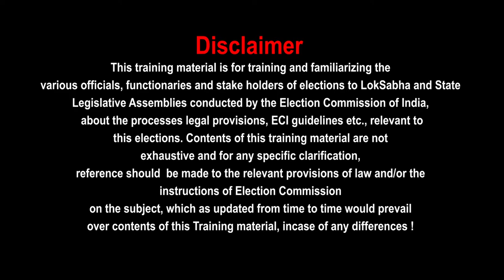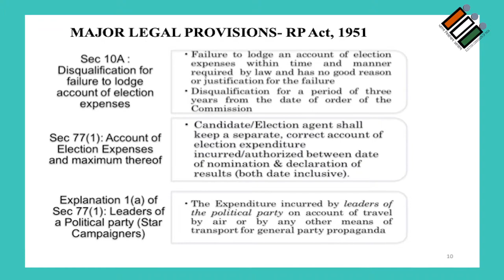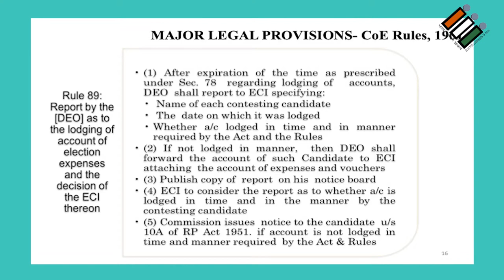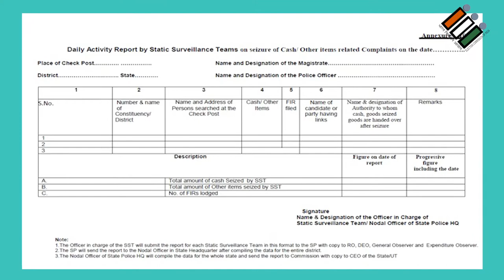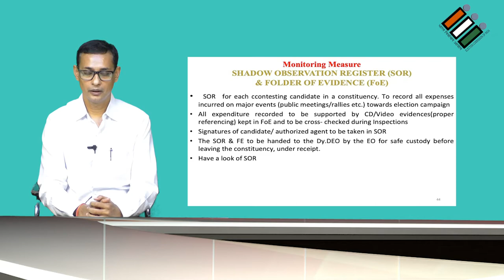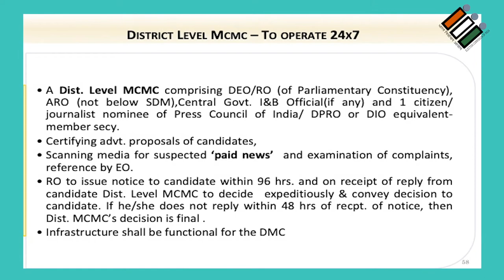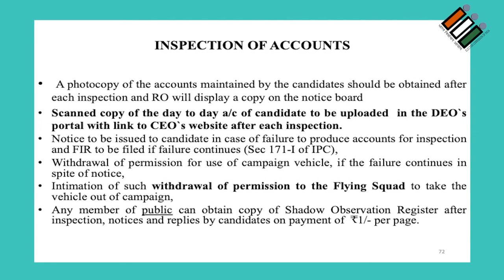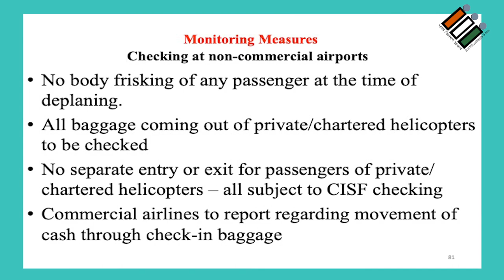Legislative Assembly Bye Election 2020 : Video Lecture on Expenditure Monitoring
This video literature has been developed by the office of Chief Electoral Officer, Chhattisgarh to assist the training program of Officials associated with Election process during Legislative Assembly Bye Election 2020.
This video lecture is based on the power point presentation made by India International Institute of Democracy and Election Management provided by Election Commission of India.

Please note - This video lecture is only for basic understanding of the Expenditure Monitoring during Elections. It is suggested that one should always refer the power point presentation shared